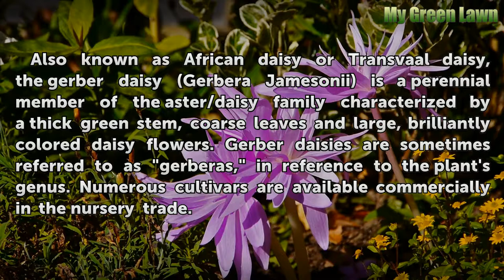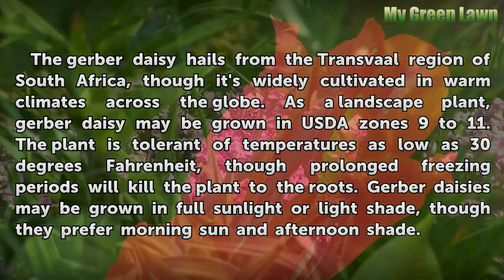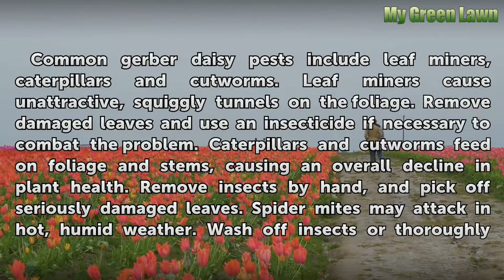Differences in Gerber Daisies & Gerbera Daisies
Differences in Gerber Daisies & Gerbera Daisies. Also known as African daisy or Transvaal daisy, the gerber daisy (Gerbera Jamesonii) is a perennial member of the aster/daisy family characterized by a thick green stem, coarse leaves and large, brilliantly colored daisy flowers. Gerber daisies are sometimes referred to as "gerberas," in reference to...

Table of contents Differences in Gerber Daisies & Gerbera Daisies
Appearance 00:39
Location 01:13
Culture 01:47
Pests 02:19